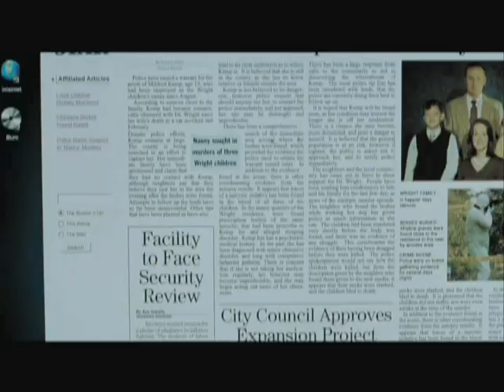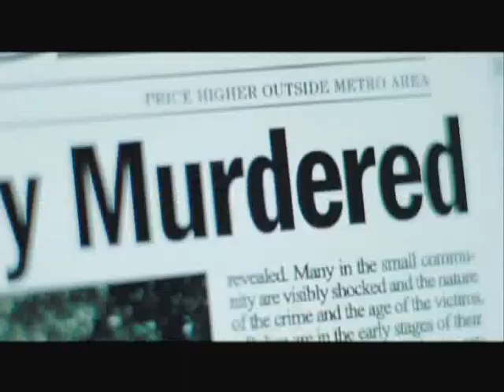Fast-Paised review: 'The Uninvited'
Metromix's Matt Pais says "The Uninvited" is just a dry, pointless horror remake, despite the presence of Elizabeth Banks and David Strathairn.